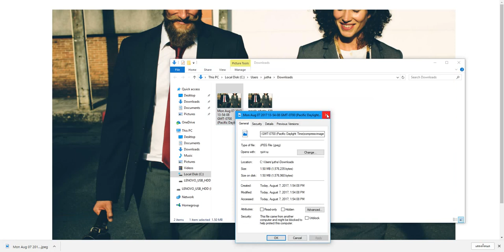Ampare Image Compressor Version 2 For Google Chrome and Android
Ampare Image Compressor Come Back with The New Image Processing Technology That is Easier To Use.

Support Larger File Size and Better Compression Ratio such as in this video.

We Compress 10.5 Mb of 4K Picture to 1.5 Mb of 4K Picture.